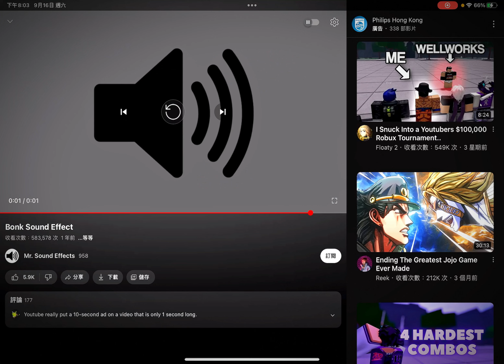Funny moments in CARRY ME